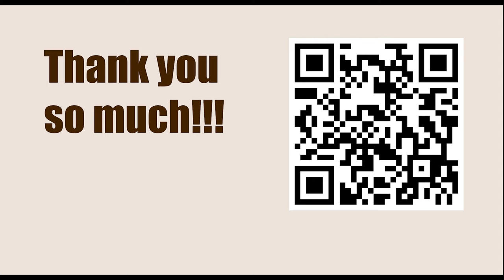World Championship 2007, Mexico City, Mexico - Round: 10 || Peter Svidler vs Alexander Morozevich